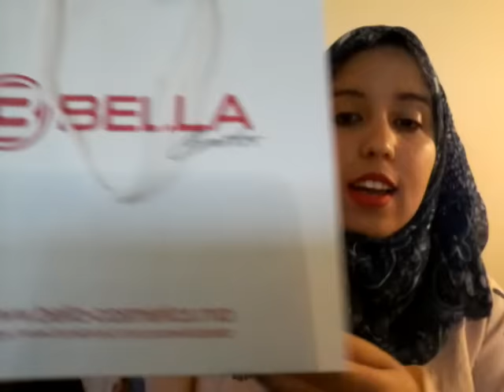Petit Haul : Bella cosmetics ♥ مشترياتي من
Ma dernière vidéo :

Si vous avez lu jusqu'ici glisser le mot belle dans un commentaire ♡

    Mercii Much love